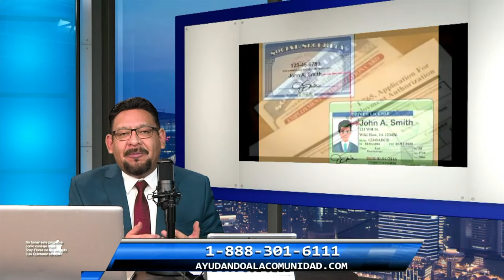El seguro falso que usas lo pueden tener varias personas mas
Unete a Nuestra tranmisión en Vivo !! has tus preguntas !Martes  6 pm Los Angeles ,8 pm CD de México, 9 pm New York